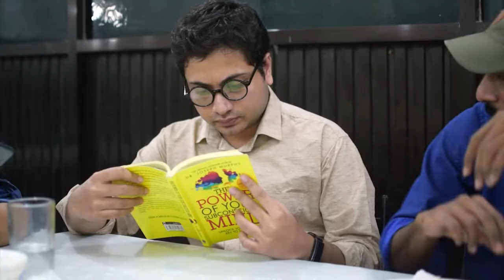Official Promo of রূপকথা!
An H.FACTOR creation!

Another work from the Doctors of Jahurul Islam Medical College and Hospital!

Celebration of Friendship ❤

Cast : Mustafiz | Ridon | Moon | Shaon | Tanvir | Jemy | Hasib